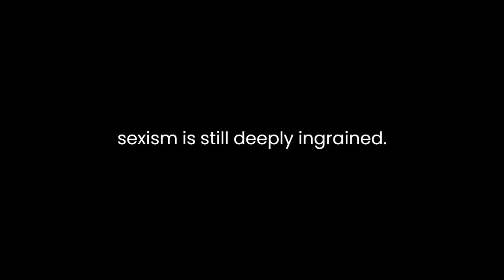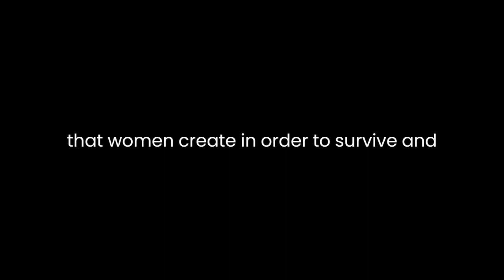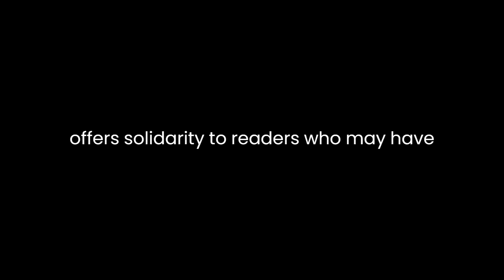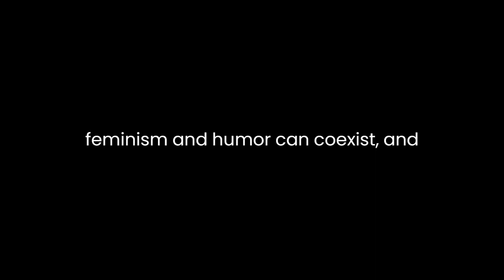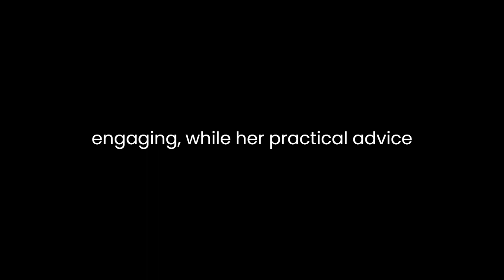"Feminist Fight Club" By Jessica Bennett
"Feminist Fight Club: An Office Survival Manual for a Sexist Workplace" by Jessica Bennett is a humorous and insightful exploration of the gender dynamics and challenges that women face in the workplace. Bennett, a seasoned journalist and feminist, takes readers on a journey through the everyday struggles of working women, offering strategies for navigating a world where sexism is still deeply ingrained. Through a combination of personal anecdotes, social science research, and tongue-in-cheek humor, Bennett examines the subtleties of office sexism and provides readers with practical tools to combat it.One of the central themes of the book is the idea that women often face a multitude of gender-related challenges in the workplace, and that these challenges are not isolated incidents but part of a pervasive culture. Bennett coins the term "The Feminist Fight Club" to describe the informal networks and support systems that women create in order to survive and thrive in their professional lives. These fight clubs, often consisting of close-knit groups of female colleagues, provide a space for women to share their experiences, offer advice, and develop strategies for dealing with common workplace issues. Bennett argues that these networks are essential for women to collectively address the challenges they face.The book is filled with personal anecdotes that make it relatable to readers. Bennett shares stories of her own experiences with sexism, as well as those of other women she has encountered throughout her career. These anecdotes serve to illustrate the various forms of workplace sexism, from microaggressions to more overt acts of discrimination. By sharing these stories, Bennett not only sheds light on the pervasiveness of sexism but also offers solidarity to readers who may have faced similar challenges.In addition to personal stories, Bennett supports her arguments with relevant social science research. She provides data and studies that highlight the disparities women face in terms of pay, promotions, and leadership roles. By grounding her observations in empirical evidence, she underscores the importance of addressing these issues on a systemic level. Bennett's use of research bolsters her book's credibility and provides a foundation for her calls to action.Throughout the book, Bennett employs humor and wit to engage her readers. She uses satirical lists, flowcharts, and cheeky names for common sexist behaviors (e.g., "The Menstruhater" for someone who dismisses a woman's ideas during her menstrual cycle). This light-hearted approach serves to make the book more accessible and enjoyable to read, even as it addresses serious and often uncomfortable topics. It also emphasizes the idea that feminism and humor can coexist, and that sometimes laughter is a powerful tool for dismantling stereotypes and biases.One of the standout aspects of "Feminist Fight Club" is the practical advice it offers to women in the workplace. Bennett provides a range of strategies for addressing sexism, from how to handle interrupters and mansplainers to negotiating for fair pay. These strategies are presented in a straightforward and actionable manner, making them easy for readers to implement. The book doesn't just focus on the problems but also offers solutions, empowering women to take control of their professional lives.In conclusion, "Feminist Fight Club: An Office Survival Manual for a Sexist Workplace" is a thought-provoking and entertaining exploration of the challenges that women face in their professional lives. Jessica Bennett's blend of personal anecdotes, social science research, and humor makes the book accessible and engaging, while her practical advice empowers women to take action. By highlighting the prevalence of workplace sexism and offering strategies to combat it, Bennett contributes to the ongoing conversation about gender equality in the workplace. This book is not just a manual for survival; it's a call to arms for women to collectively challenge and change the status quo in their workplaces.